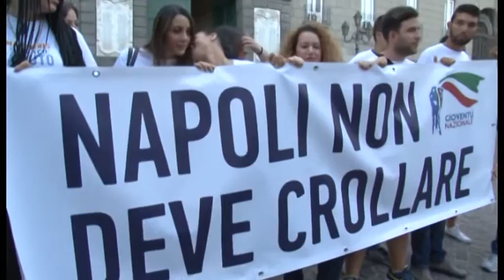Napoli - Gioventù Nazionale protesta contro De Magistris (24.07.14)